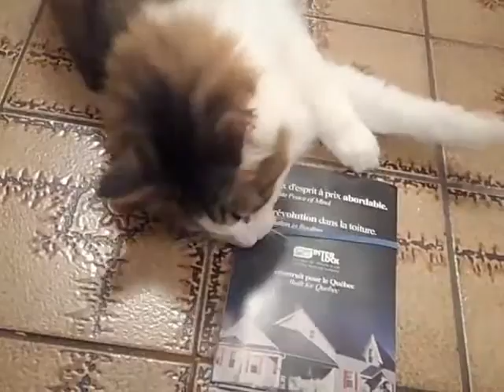Merri et les Élastiques.... PART 2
Que fait-on quand on reçoit des publicités par la poste, retenues par un élastique ? On les jette dans le bac de recyclage...
Lo & behold the Norwegian Forest Cat !
On se demandait où Merri prenait ses élastiques...
jusqu'à ce qu'on le voie sauter dans le bac bleu et défaire le super emballage publi-postage !!
Quel chat intelligent.